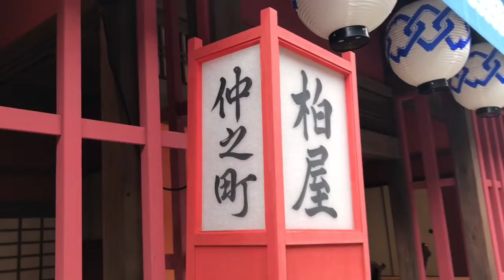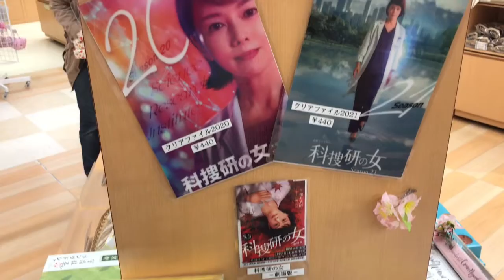Explore Eigamura Studio